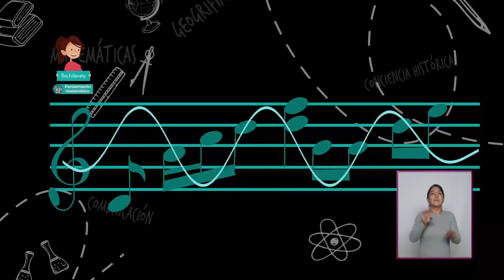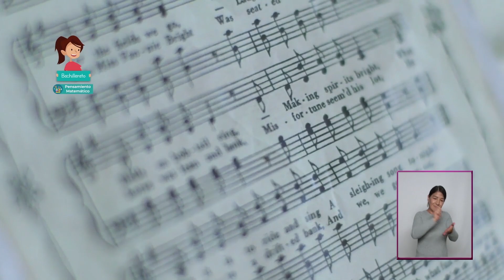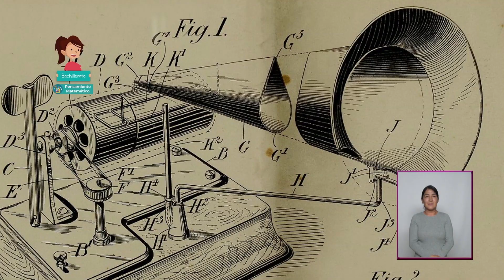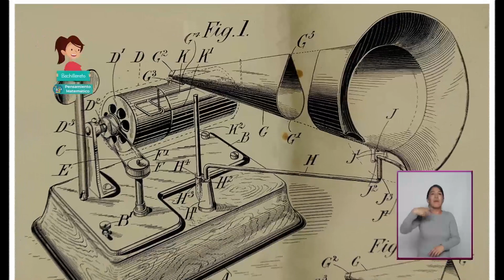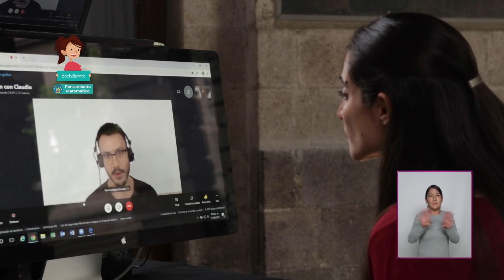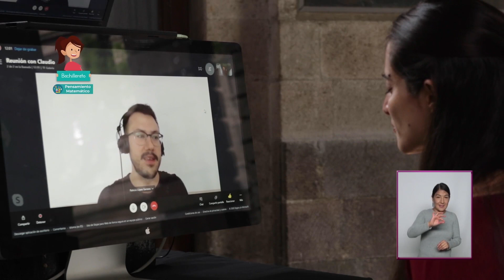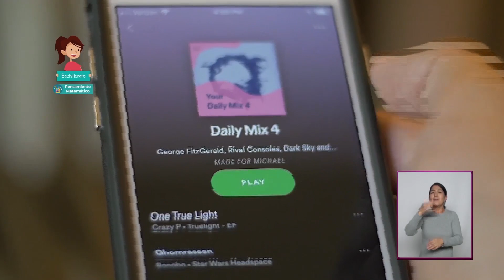T1 » Bachillerato » Pensamiento Matemático » MP3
🎓 Nivel: Bachillerato
🧠 Área de conocimiento: Pensamiento Matemático